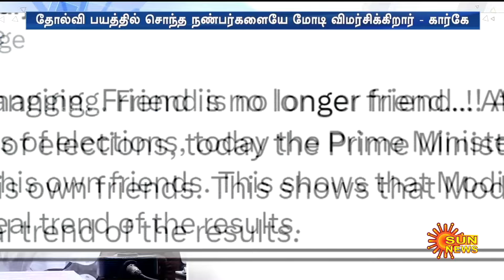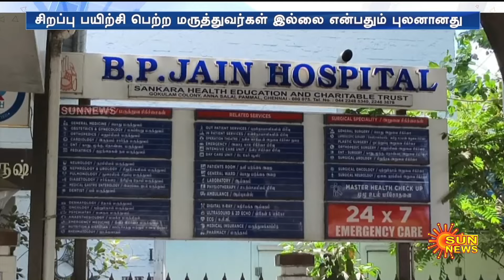இன்றைய செய்திகள் (08/05/2024) | News @ 8PM | Night news | சன் நியூஸ் | Sun news